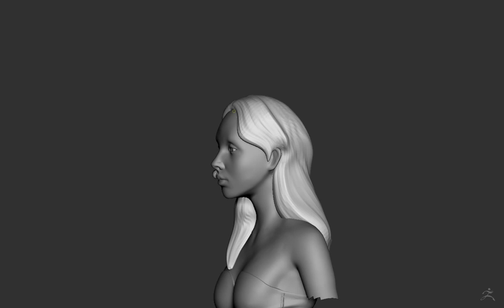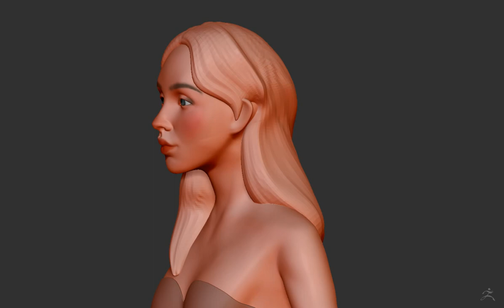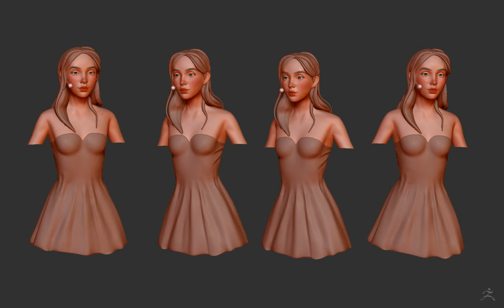Daily sculpt-speed sculpting updating face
Daily sculpt-peed sculpting updating face  in Zbrush do watch along for more of such sculpts visit me on instagram and facebook link in channel